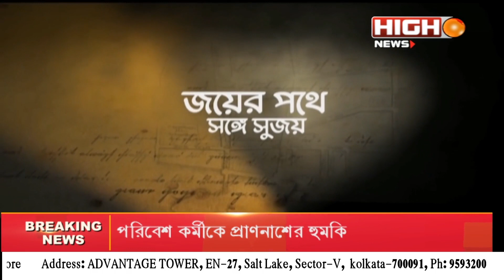SIRSENDU MUKHOPADHYAY | JOYER PATHEY SANGE SUJOY | EPISODE - 400